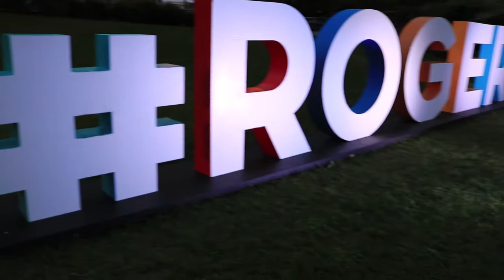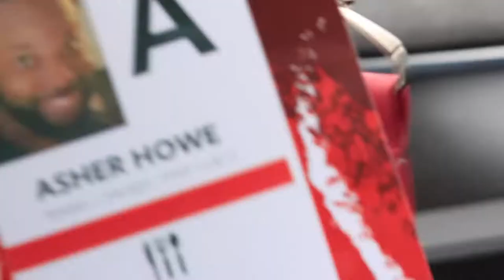MY FIRST TENNIS MATCH - 2017 Rogers Cup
I Got to watch Venus Williams Play in the Rogers Cup!
Rogers Cup Round 1